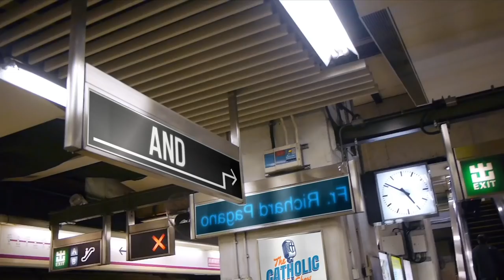The Fast & The Glorious: The History Of The Popemobile | The Catholic Talk Show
On this episode of the Catholic Talk Show, the guys talk about the history of papal transportation, from the horse-drawn carriages and trains to custom-made Mercedes, Ferraris, and Lamborghinis. Jump in, buckle up, and get ready for a ride!

Episode #13
The Popemobile is probably the single most famous car in the entire world and its history is fascinating and has more turns and twists than a mountain road.